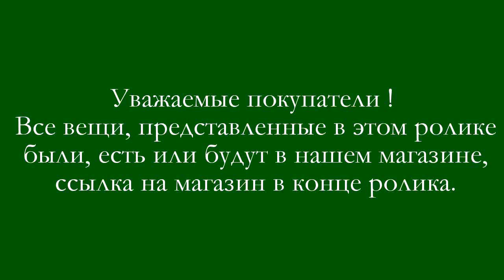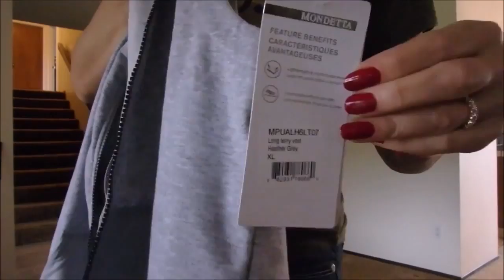🗽ОБЗОР ВЕЩЕЙ🎈КУПЛЕННЫХ НА РАСПРОДАЖАХ В США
МАГАЗИН ДЕТСКИХ ВЕЩЕЙ ИЗ США, ИНСТАГРАМ

БРЕНДОВЫЕ ВЕЩИ ИЗ США ДЛЯ ВЗРОСЛЫХ